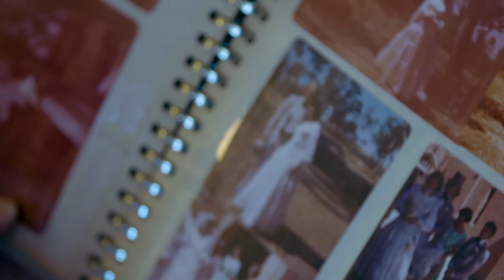Kelven’s Souvenaid® Journey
Kelven’s family thought they were going to lose him to Alzheimer’s disease when he was first diagnosed – but two years later, Kelven is still enjoying spending time with his family.